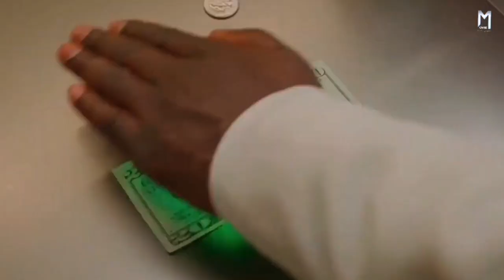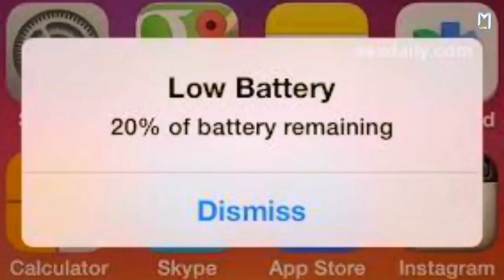पानी और नमक की तलाश में आये परग्रही | Meet Dave (2008)